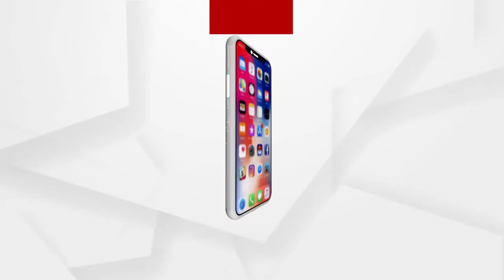ଗାଁରେ ପଖାଳ...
ପଖାଳ ଦିବସରେ ଦେଖନ୍ତୁ ଆଜିର ସ୍ବତନ୍ତ୍ର କାର୍ଯ୍ୟକ୍ରମ...
ଆଜି ଦିନ 1.30...